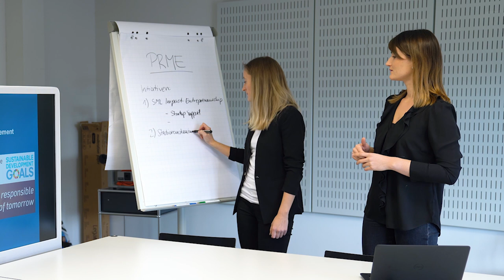Impact Entrepreneurship – Nachhaltige Unternehmensideen fördern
Entwicklung nachhaltig fördern und dabei von der Hochschule Ressourcen und Coachings erhalten: Das sind die Ziele des Programms «Impact Entrepreneurship» an der ZHAW School of Management and Law. Potenzielle soziale Jungunternehmerinnen und Jungunternehmer, die in der Gesellschaft etwas bewirken möchten, werden so bei der Umsetzung ihrer Geschäftsidee unterstützt.